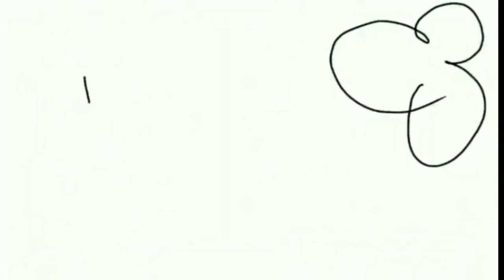Аргентина Америка Argentina America